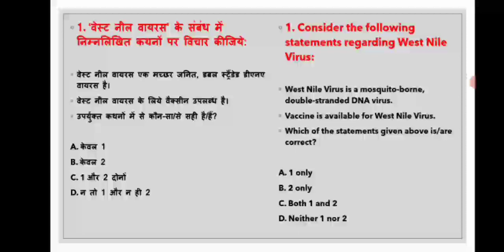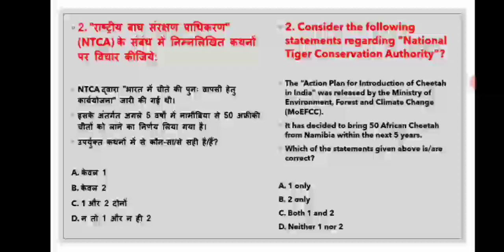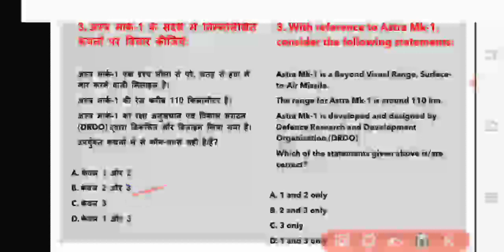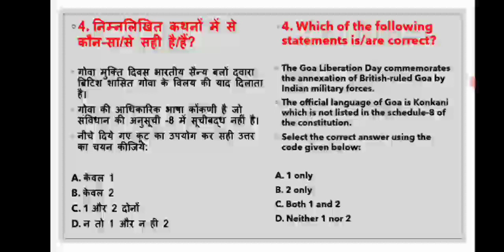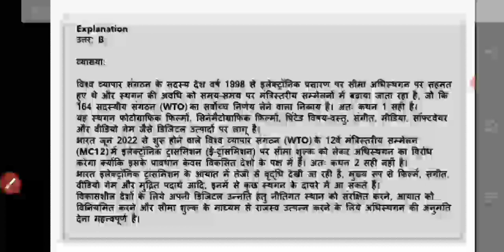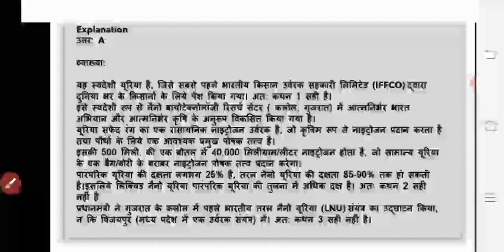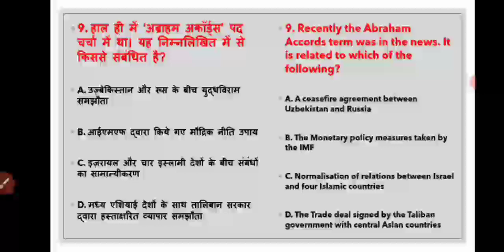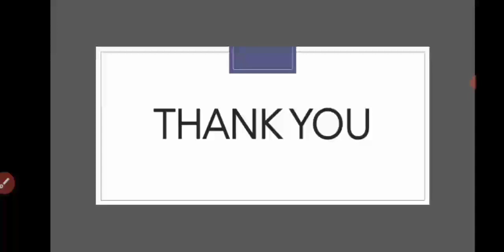UPSC CSE Pre. 2023 | संभावित प्रश्न व्याख्या सहित | Current Affairs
Dear Viewers,